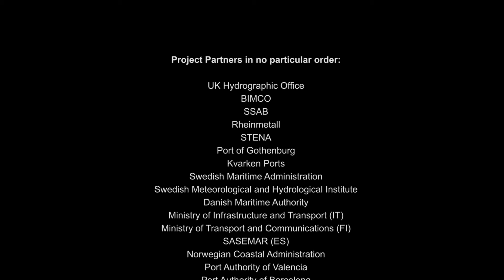Sea Traffic Management (STM) - a look at the future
STM key benefits and features presented - to shape the future is a lot of fun! From the MONALISA 2.0 project